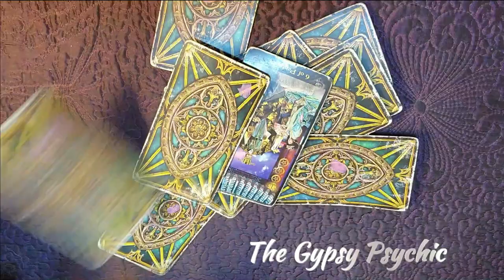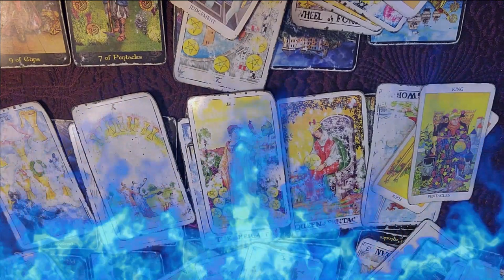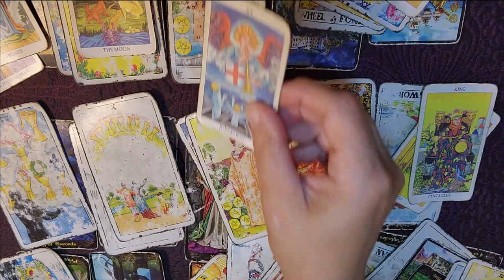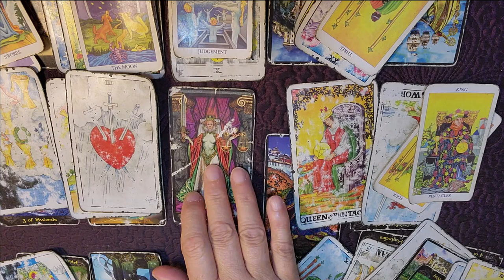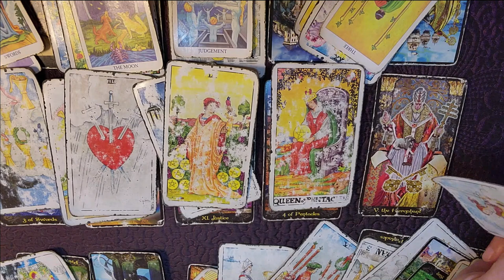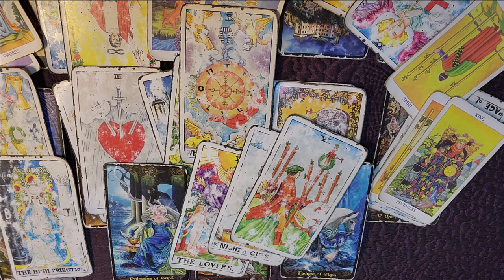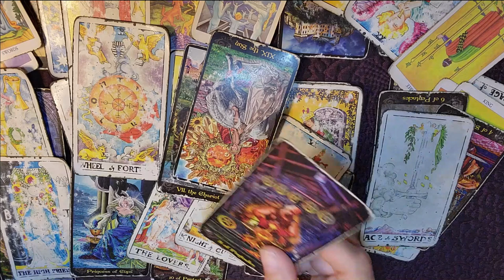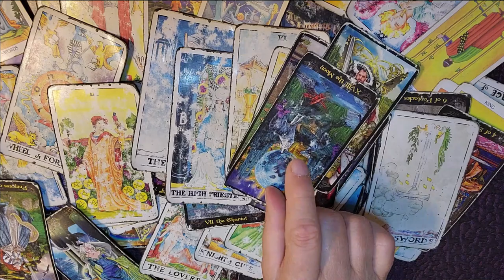PISCES - BEWARE OF FALSE PROMISES